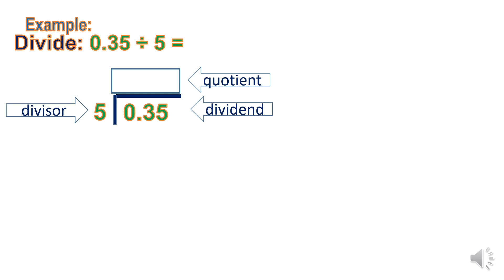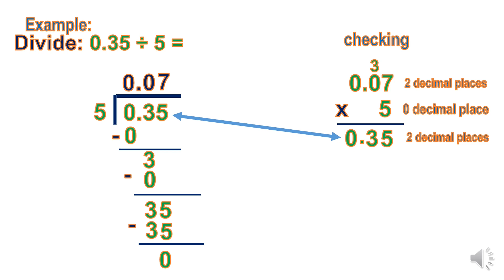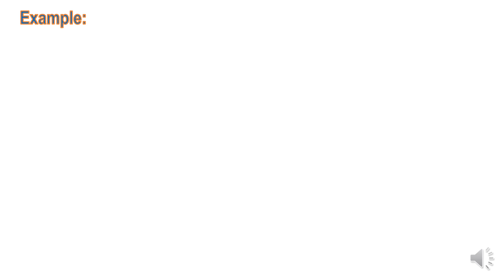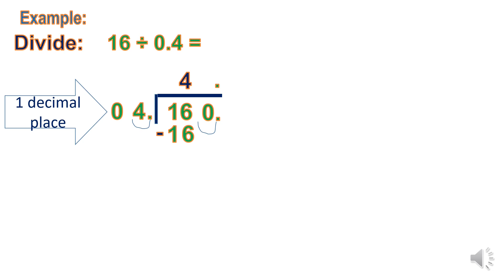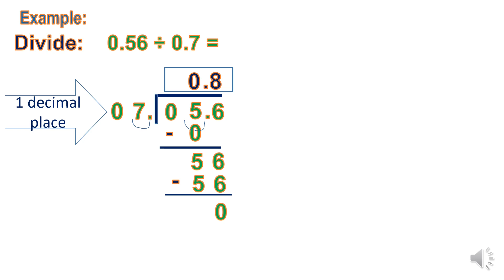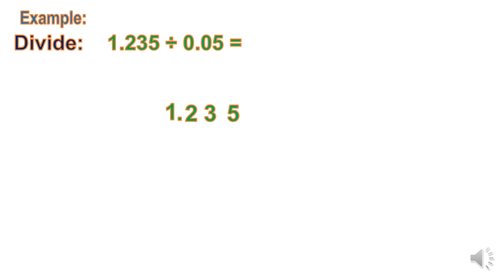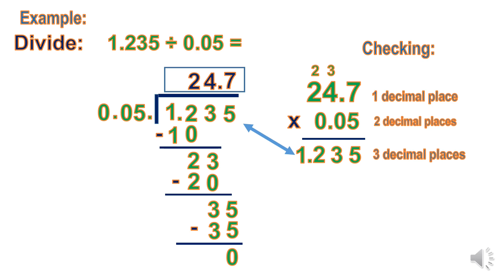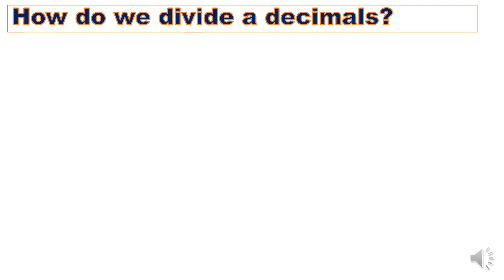DIVISION OF DECIMALS (step by step)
with checking
for grades 5 and 6
MATHEMATICS FOR EVERYJUAN